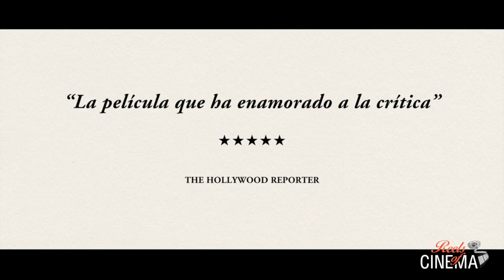STEFAN ZWEIG: ADIÓS A EUROPA | Tómas Lemarquis & Barbara Sukowa | Tráiler (2017)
Stefan Zweig: Adiós a Europa (2017)

Stefan Zweig  fue uno de los personajes más irrepetibles del siglo XX.

Escritor, biógrafo y activista social, este intelectual austríaco y  judío  se vio obligado a huir de su país debido al régimen nazi.

En su huída hacia adelante,  se refugió en París primero y, más tarde, en Londres, pero Zweig acabó huyendo de Europa junto a su esposa a Sudamérica, instalándose finalmente en Brasil, donde acabará suicidándose en 1942 debido a su miedo a que el nazismo se extendiera por todo el mundo.